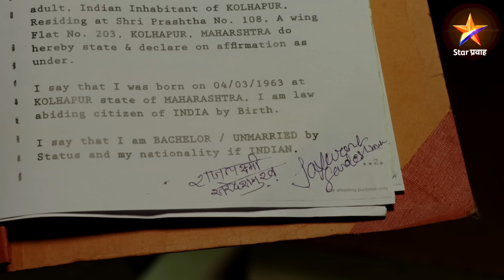Pudhcha Paaul |पुढचं पाऊल |Full Episode 1239|सरदेशमुख कुटुंबात येणार नवं वादळ !